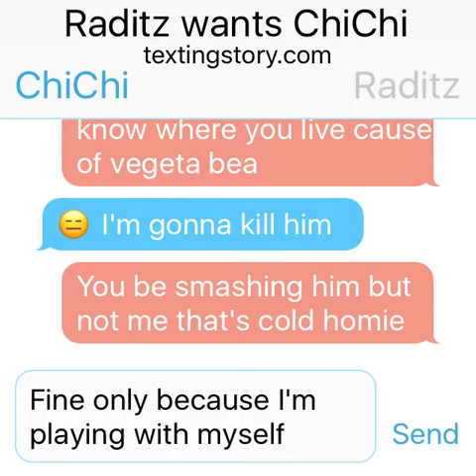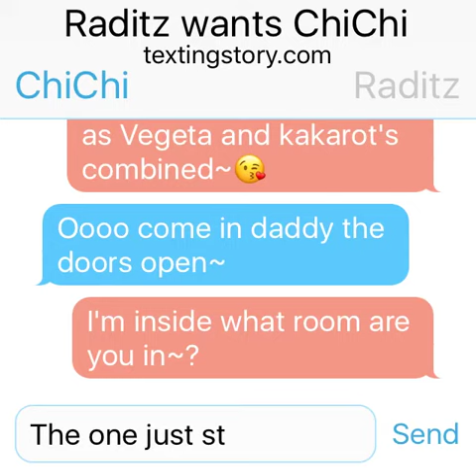Raditz wants ChiChi